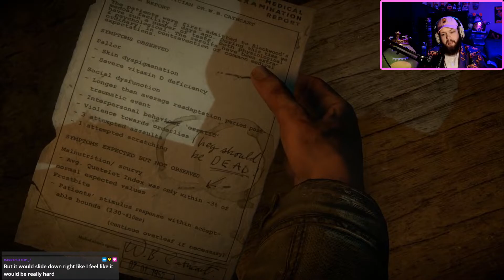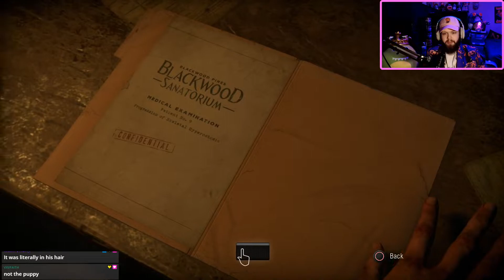Until Dawn Chapter 9